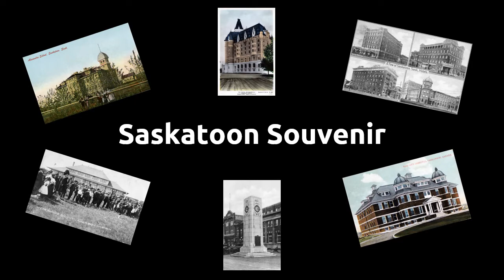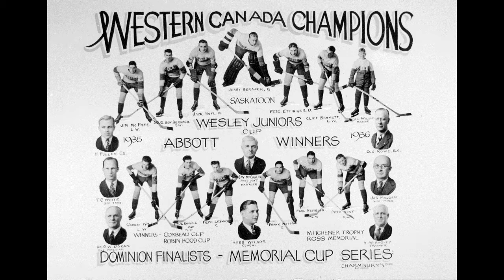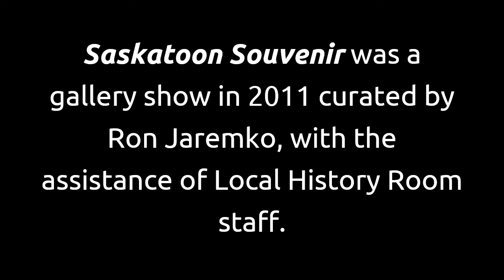Saskatoon Slideshows: July 8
Go back in time with Saskatoon Slideshows! This month's show is about souvenirs of the city - postcards.

At the start of the 20th century, these were the only souvenir many travelers could afford, and they were often saved. Today, we look at some of the stories of Saskatoon that are told by postcards in our Local History collection.